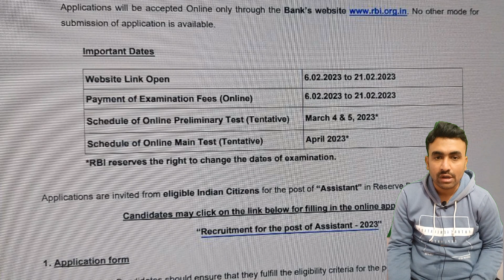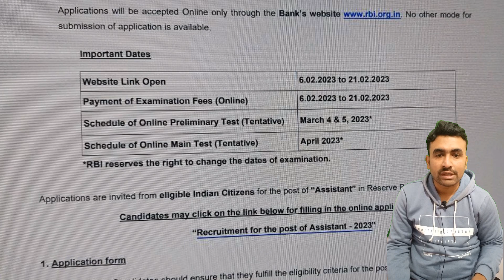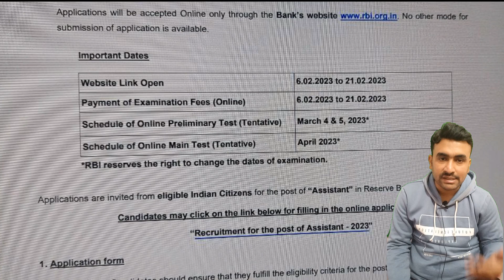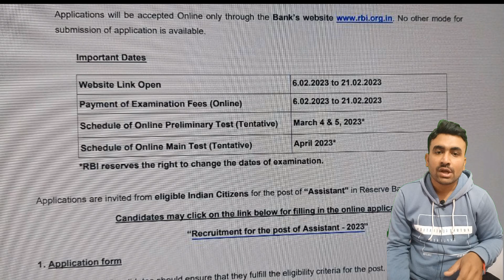RBI ASSISTANT IMPORTANT INFORMATION REGARDING NOTIFICATION/ Exam date में हो सकता है बदलाव/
अगर आपको tour  की वीडियो देखनी है
My new channel & my first vlog